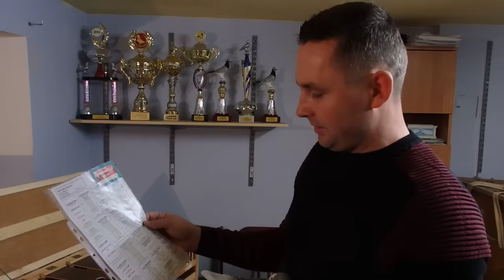Adam Bank - gołębie na sprzedaż - prezentacja - 08.01.2017r.